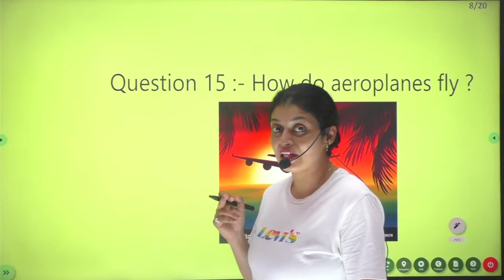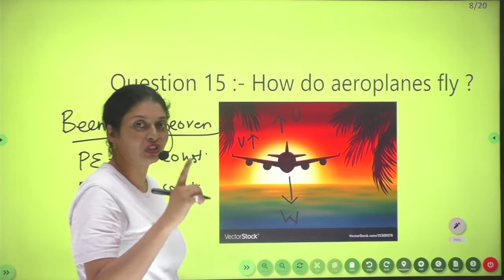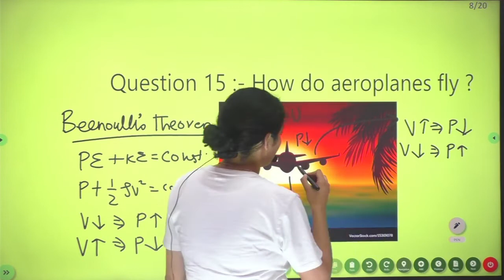Q15 - How do aeroplanes fly? || IIT|| NEET || NDA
Question [PC 15] : How do aeroplanes fly?